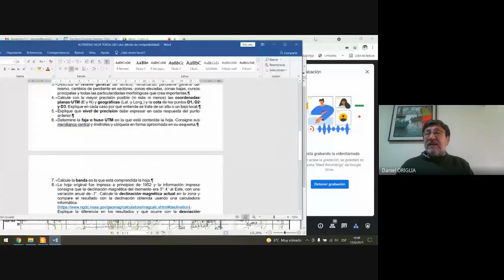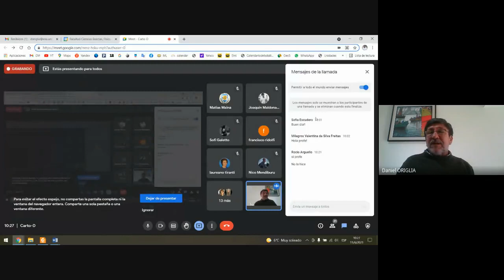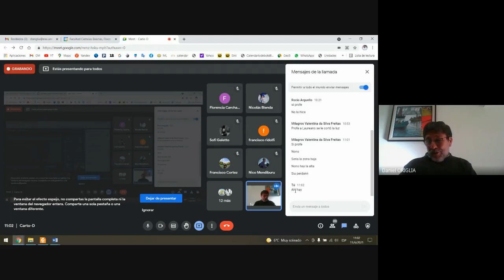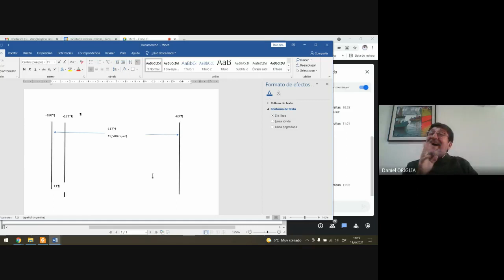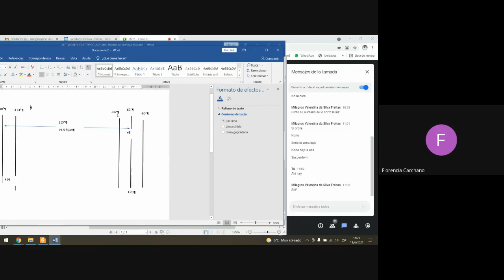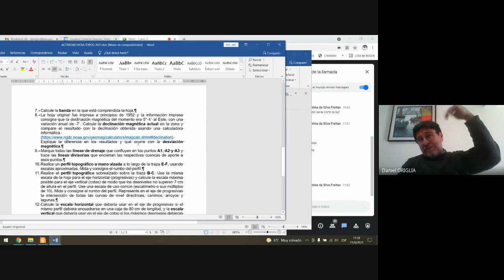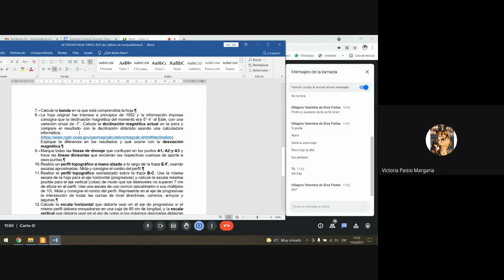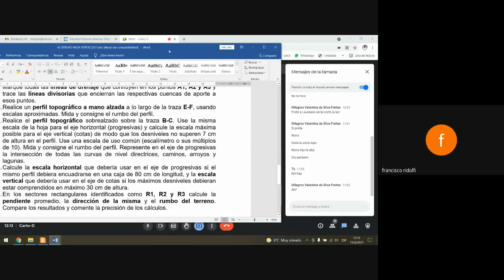CARTO 20210611 PR HOJA TOP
Práctico de Hoja Topográfica